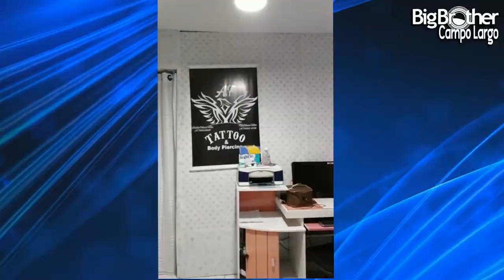OITAVA FORMAÇÃO DE PAREDÃO DO BBCL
BIG BROTHER CAMPO LARGO

juliano ctr - campo largo